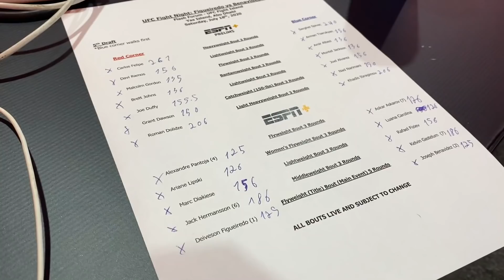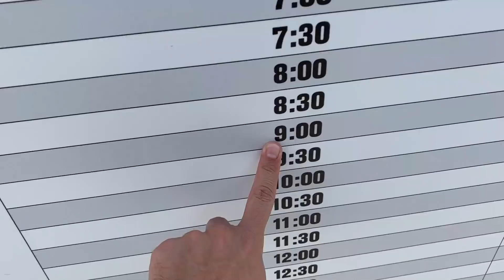'MISSÃO DEIVESON FIGUEIREDO' NA ILHA DA LUTA DO UFC - VLOG 5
Fala, galera do mundo das lutas! Voltamos com os Vlogs, filmados na Ilha da Luta de 04/07 a 26/07. Nesse vídeo, mostramos o trabalho em Yas Island, Abu Dhabi, nos dias 17,  e18/07. Os bastidores, os perrengues e uma visão especial do que foi a cobertura dos primeiros eventos do UFC na Ilha da Luta. O que você achou do desse Vlog? Comenta aí!